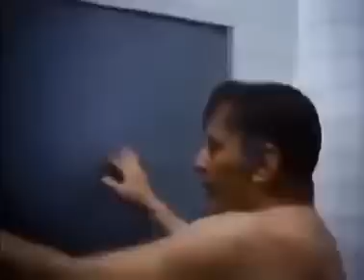Lagunilla 2 (1982)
Lagunilla 2
Año: 1981
Dirección: Abel Salazar